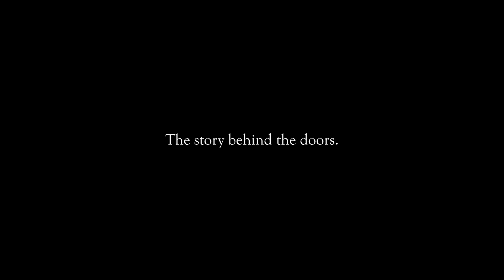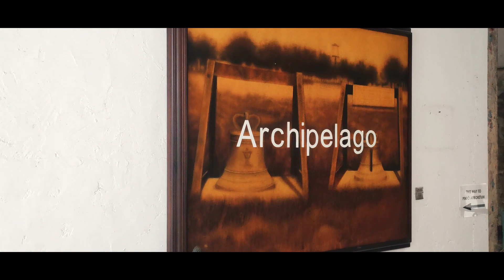Pinto Art Museum and Dr. Joven Cuanang: The beginning - TheDiarist.ph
The Ilocos cotton takes centerstage at Pinto Art Museum

Dr. Joven Cuanang does another trailblazer in the Antipolo sanctuary, now on the top destination list of global sites

(Video by TheDiarist.ph)